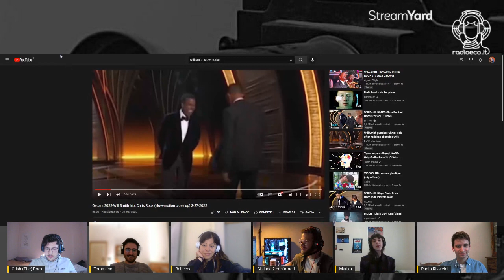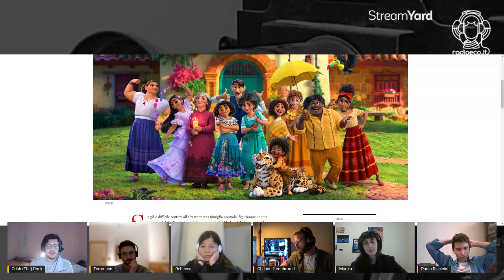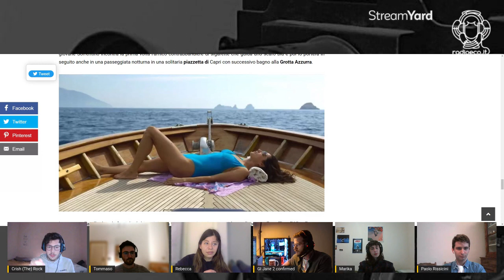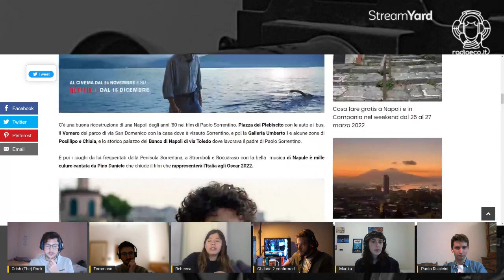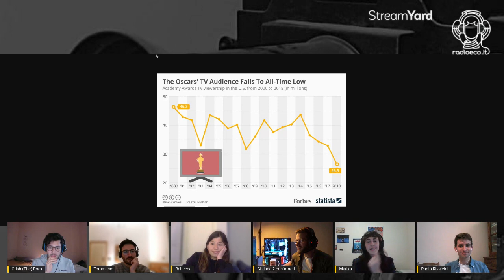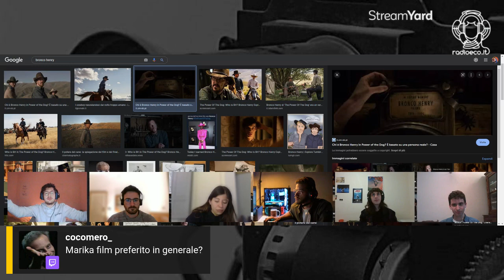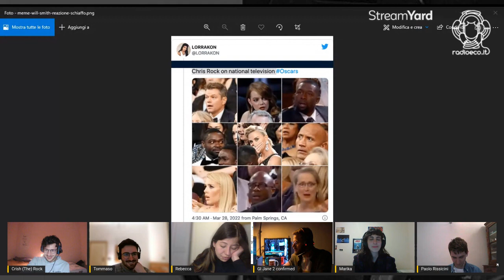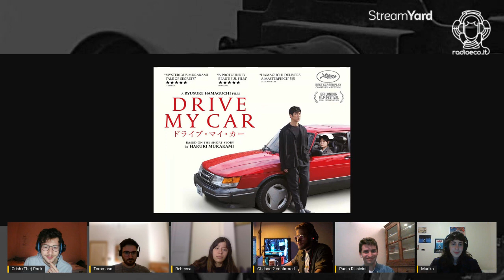Cin&Co. ft. Quei Bravi Ragazzi - Speciale Oscar (LA LA SBERL)